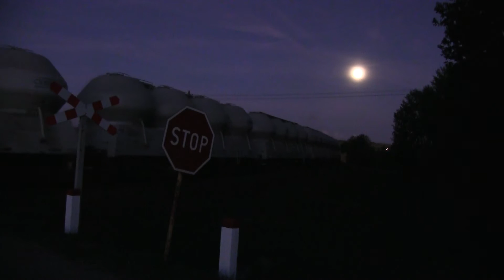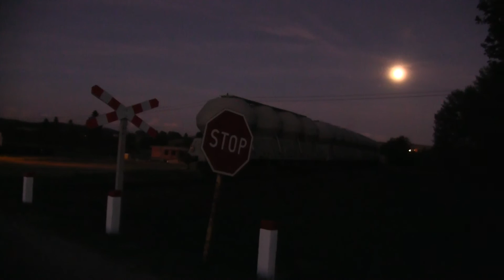Zielona SM42-2386 w blasku pełni księżyca - Żukowo Zachodnie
Zielona Stonka z 10 pudernicami na haku opuszcza Żukowo Zachodnie. Wrzesień, 2015.